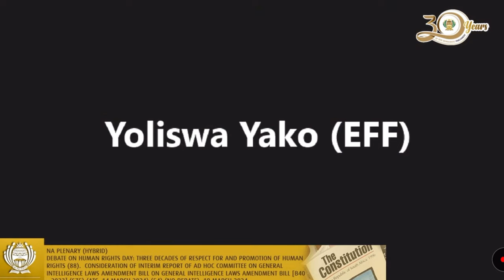🏛️ In Parliament: Debate on Human Rights Day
- Wouter Wessels, FF Plus MP